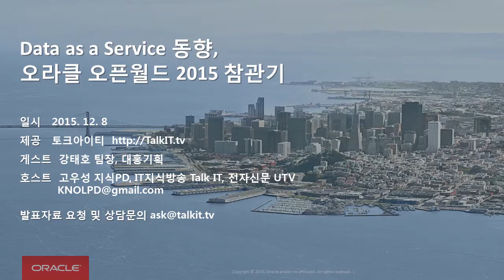Data as a Service 동향, 오라클 오픈월드 2015참관기 [TalkIT , Oracle]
게스트: 강태호 팀장 / 대홍기획
호스트: 고우성 지식PD / IT지식방송 TalkIT

디지털 트랜스폼의 방향성 체크

Data as a Service 관심분야

미국은 Data as a Service가 활성화

IT를 토크하자, 토크 아이티!